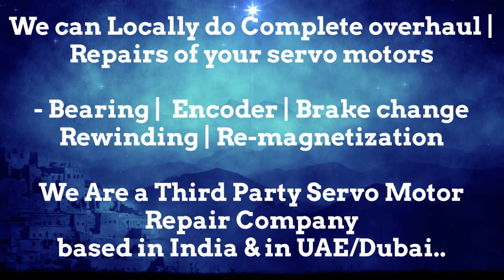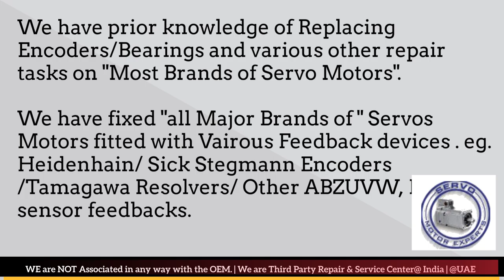SEM Arab GCC Servo Motor Drive Encoder Align Resolver Adjust Repair UAE Oman Dubai Saudi